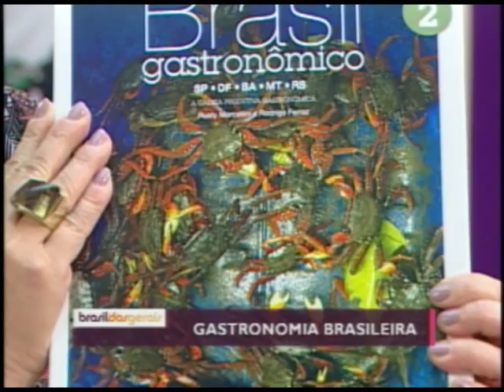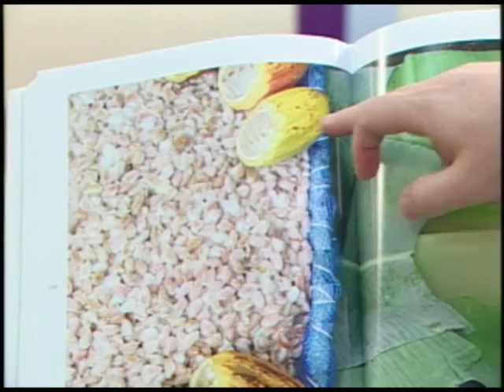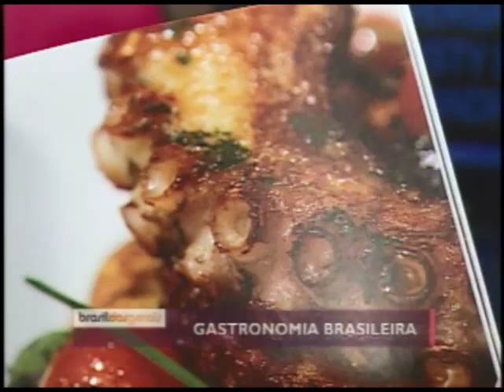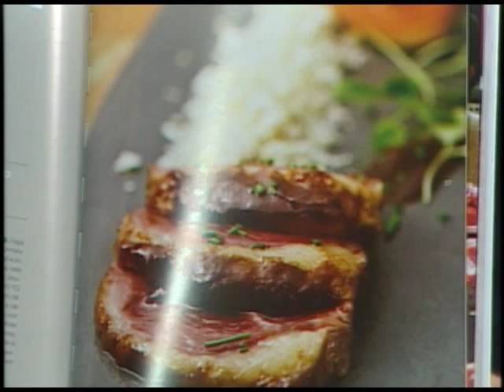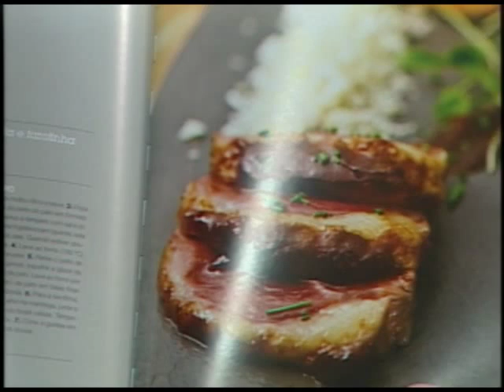GASTRONOMIA E TURISMO - Parte 01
O Brasil das Gerais falou de gastronomia e turismo. Os convidados foram o curador gastronômico Rusty Marcellini e Rodrigo Ferraz, ambos do projeto Fartura Gastronomia, o qual visa valorizar a gastronomia nacional com a união de chefs, mercados e produtores de vários estados brasileiros. Eles mostram para os amantes de uma boa cozinha uma expedição da culinária com produtos de norte a sul do Brasil. E, na “Cozinha da Roberta”, a presença do Chef Leo Paixão.